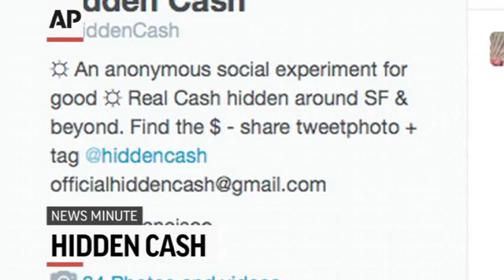AP Top Stories for May 28 A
Here's the latest news for Wednesday, May 28, 2014: California lawmakers consider tighter gun control in wake of Santa Barbara Shooting; Tea party scores victories in Texas; Hidden cash being found around San Francisco.